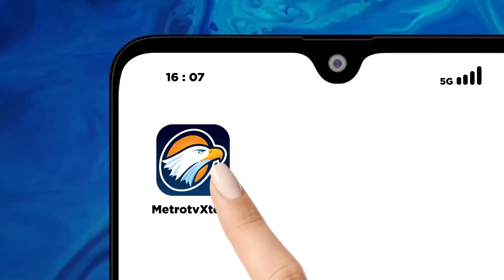Legislator PDIP: Kenapa Sih Selalu Ada Ransomware?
MetroTV, Legislator PDIP berbicara keras soal ransomware di PDN. Ia heran mengapa serangan serupa terus terjadi. Bahkan, dalam beberapa tahun terakhir, lebih dari satu juta insiden terjadi.